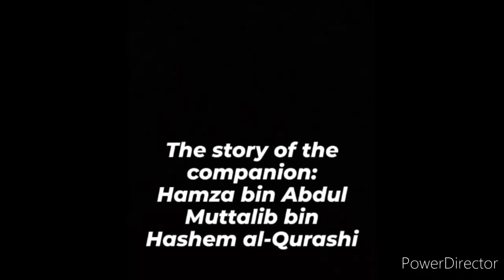The story of the companion: Hamza bin Abdul Muttalib bin Hashem al-Qurashi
Ḥamzah ibn ʿAbd al-Muṭṭalib was a foster brother, companion and paternal uncle of the Islamic prophet Muhammad.He was martyred
Died: 22 December 624; Mount Uhud, Medina, Arabia
Mother: Halah bint Wuhayb
Father: Abd al-Muttalib ibn Hashim
Born: Hamza ibn Abdul Muttalib; c. 568; Mecca, Hejaz, Arabia
Hamzah was reportedly four years older than Muhammad.This is disputed by Ibn Sayyid, who argues:"Zubayr narrated that Hamza was four years older than the Prophet. But this does not seem correct, because reliable hadith state that Thuwayba nursed both Hamza and the Prophet".Ibn Sayyid concludes that Hamza was only two years older than Muhammad, though he adds the traditional expression of doubt,"Only God knows".Ibn Hajar writes as a conclusion of Ibn Sayyid's hadiths: "Hamza was born two to four years before Muhammad
Hamza was skilled in wrestling, archery and fighting.He was fond of hunting lions,and he is described as "the strongest man of the Quraysh, and the most unyielding
Parents
Hamzah's father was Abdul Muttalib ibn Hashim ibn Abd Manaf ibn Qusayy from the Qurayshi tribe of Mecca. His mother was Hala bint Uhayb from the Zuhra clan of Quraysh.
Tabari cites two different traditions.In one, Al-Waqidi states that his parents met when Abdul Muttalib went with his son Abdullah to the house of Wahb ibn 'Abd Manaf to seek the hand of Wahb's daughter Aminah.While they were there, Abdul-Muttalib noticed Wahb's niece,Hala bint Uhayb, and he asked for her hand as well.Wahb agreed,&Muhammad's father Abdullah and his grandfather Abdul-Muttalib were both married on the same day, in a double-marriage ceremony. However, this in response to a hadith by Ibn Shihab al-Zuhri which doesn't mention any such double marriage.Hence, Hamzah was the younger brother of Muhammad's father.
Conversion to Islam
Hamza took little notice of Islam for the first few years. He did not respond to Muhammad's first appeal to the Hashimite clan in 613.He converted in late 612.Upon returning to Mecca after a hunting trip in the desert,he heard that Abu Jahl had "attacked the Prophet&abused and insulted him," "speaking spitefully of his religion and trying to bring him into disrepute".Muhammad had not replied to him."Filled with rage,"Hamza"went out at a run meaning to punish Abu Jahl when he met him".He entered the Kaaba,where Abu Jahl was sitting with the elders,stood over him&"struck him a violent blow"with his bow.He said,"Will you insult him, when I am of his religion and say what he says? Hit me back if you can!" He "struck Abu Jahl's head with a blow that cut open his head".Some of Abu Jahl's relatives approached to help him, but he told them, "Leave Abu Umara [Hamza] alone, for, by God, I insulted his nephew deeply".
After that incident, Hamza entered the House of Al-Arqam and declared Islam.:
"Hamza’s Islam was complete, and he followed the Apostle's commands. When he became a Muslim, the Quraysh recognised that the Apostle had become strong, and had found a protector in Hamza, and so they abandoned some of their ways of harassing him".Instead, they tried to strike bargains with him; but he did not accept their offers.
Hamza once asked Muhammad to show him the angel Jibreel "in his true form". Muhammad told Hamza that he would not be able to see him.Hamza retorted that he would see the angel, so Muhammad told him to sit where he was.They claimed that Jibreel descended before them and that Hamza saw that Jibreel's feet were like emeralds, before falling down unconscious.
Hamza joined the emigration to Medina in 622 and lodged with Kulthum ibn al-Hidm  or Saad ibn Khaythama. Muhammad made him the brother in Islam of Zayd ibn Harithah.
Hamza fought at the Battle of Badr,where he shared a camel with Zayd ibn Harithah and where his distinctive ostrich feather made him highly visible.The Muslims blocked the wells at Badr
He then killed Utbah ibn Rabi'ah in single combat and helped Ali to kill Utbah's brother Shayba. It is disputed whether it was Hamza or Ali who killed Tuwayma ibn Adiy.
Later Hamza carried Muhammad's banner in the expedition against the Banu Qaynuqa.
Grave of Hamza near Mount Ubud
Hamza was killed in the Battle of Uhud on 22 March 625 (3 Shawwal 3 hijri) when he was 59 (lunar) years old. He was standing in front of Muhammad, fighting with two swords and then Abyssinian slave Wahshi ibn Harb with a promise of manumission from Hind bint Utbah, if he killed Hamza. This was to avenge her father, Utbah ibn Rabi'ah, whom Hamza had killed in Badr.
Hamza, running back and forth, stumbled and fell on his back; and Wahshi said,"who could throw a javelin as the Abyssinian do and seldom missed the mark,"threw it into Hamza's abdomen and martyred him.
Wahshi then slit open his stomach and brought his liver to Hind bint whose father Hamza had killed at Badr Hind chewed Hamza's liver then spat it out."Then she went and mutilated Hamza and made anklets, necklaces and pendants from his body, and brought them and his liver to Mecca".